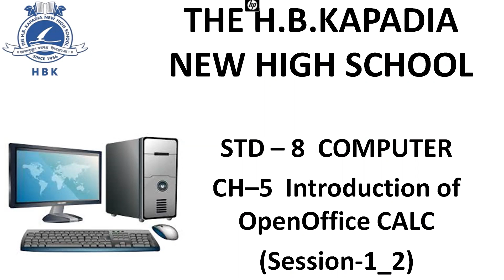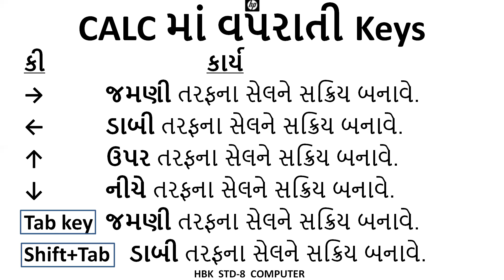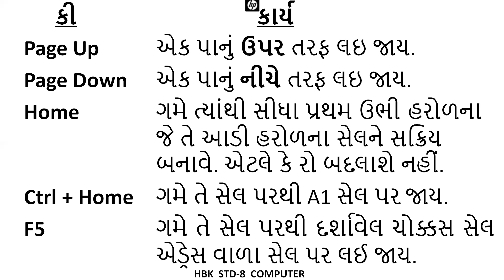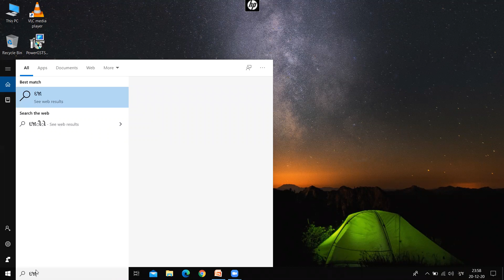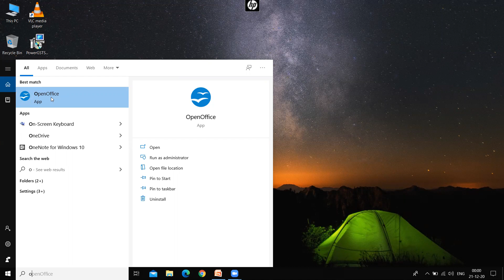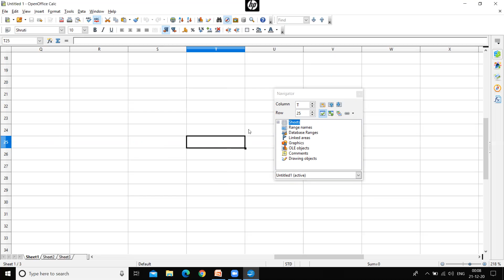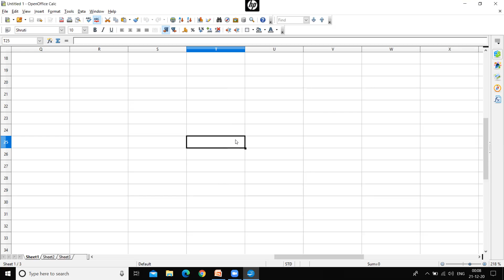STD-8 | COMPUTER | CH.-5 INTRODUCTION OF CALC | SEM 2 | SESSION 1_2